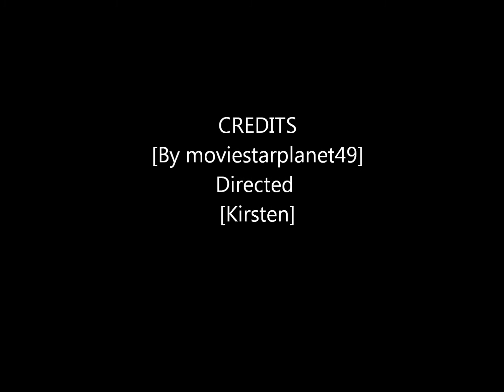A Short HD movie